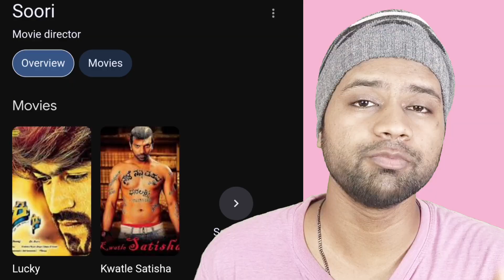Is He Really Black Panther ? | Bagheera Trailer Review & Explained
About Video:-
In this video, the trailer of the upcoming movie 30 Oct. Bagheera has been reviewed.